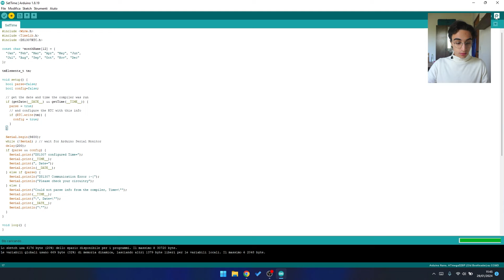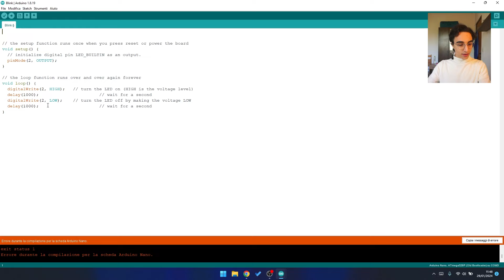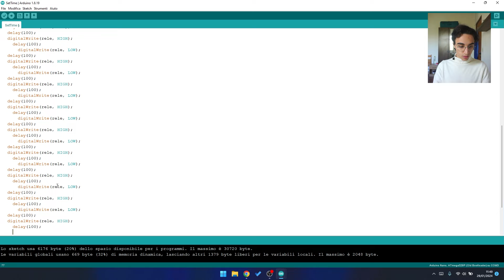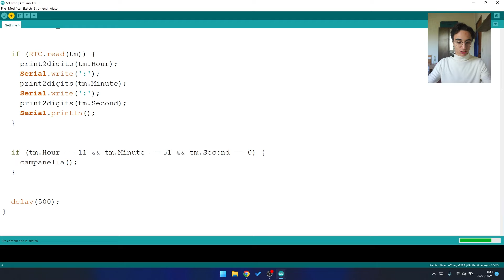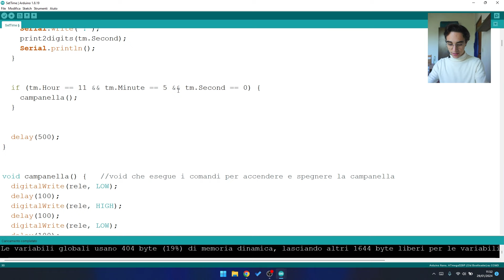La LUCE della stanza diventa una SVEGLIA STROBOSCOPICA con Arduino e un RTC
Se anche voi avete difficoltà ad alzarvi la mattina e sistetra quelle persone che rimandano la sveglia 10 volte perché sono troppo rilassati, questo è il progetto che fa per voi ! Una luce lampeggiante e fastidiosissima vi si punterà in faccia finché non vi svegliate !

0:00 - Trailer
0:58 - Introduzione
1:49 - Collegamenti Elettrici
3:32 - Programmazione di Arduino
8:26 - Prova
9:37 - Montaggio sulla luce della stanza
12:47 - Simulazione
13:12 - Conclusioni